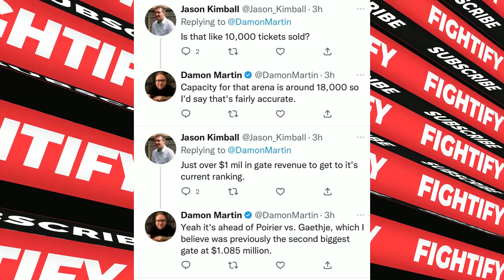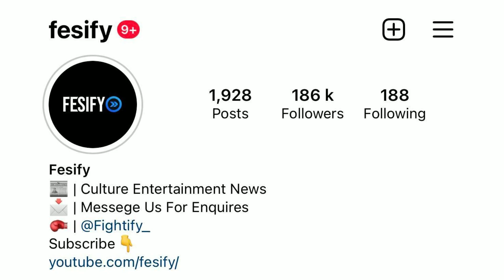Jake Paul Responds To Not Selling Tickets BACKLASH